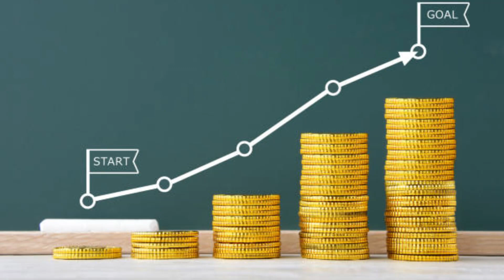गरीब से अमीर कैसे बने | अमीर आदमी कैसे बने | पैसा कमाने का सबसे आसान तरीका | Amir Kaise Bane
Gyan ki baat Motivational channel is regarding General Knowledge and Motivational videos.
we believe that learning should be fun and entertaining. From the wonders of Natural World to the secrets of human history, from mind boggling scientific phenomena to motivational thoughts and secrets of the world.